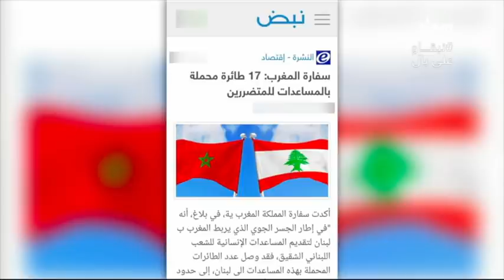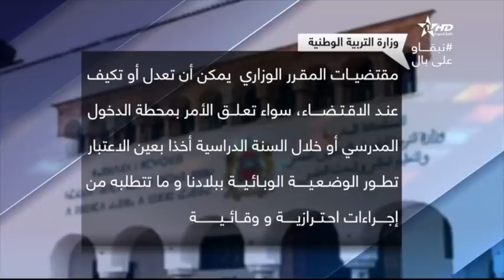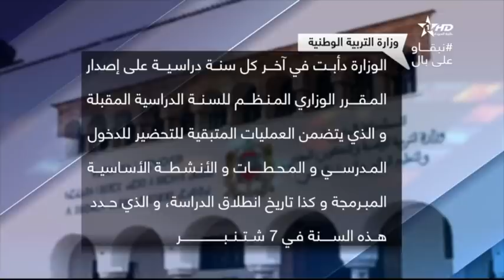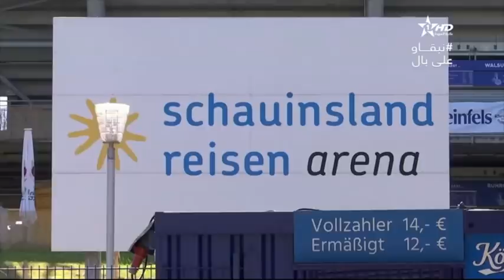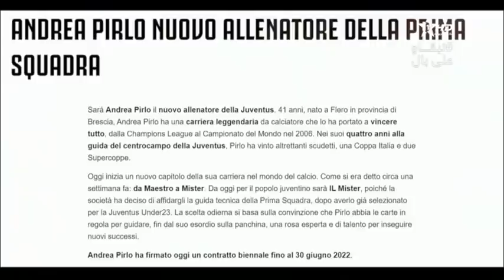نشرة الأخبار الرئيسية الأولى09/08/2020